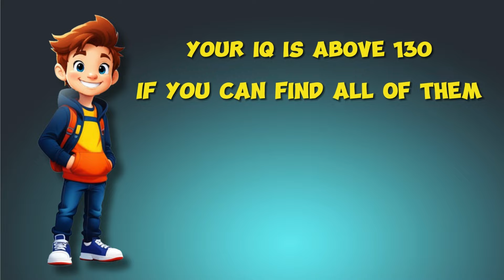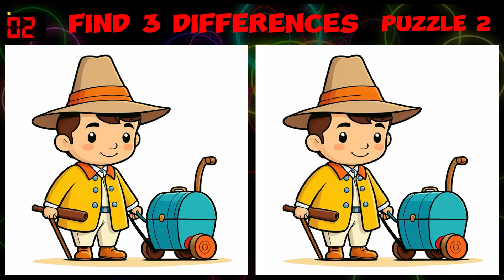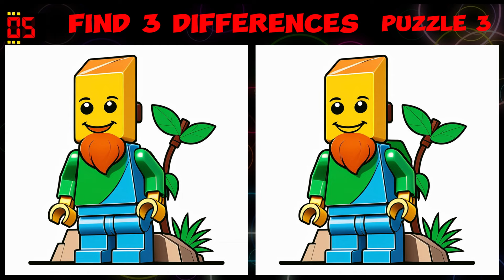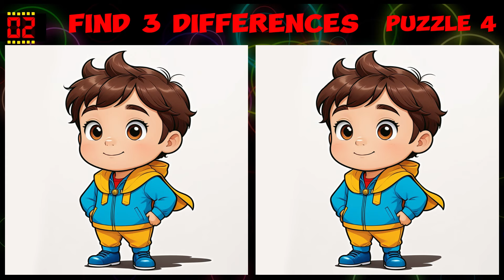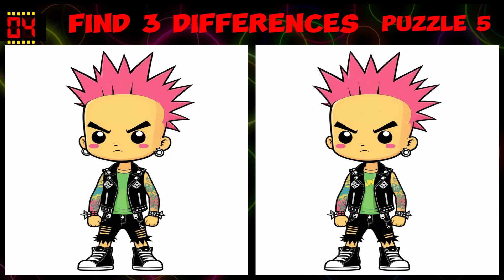Find 3 Differences 🔍 Attention Test 🤓 Get creative 🧩 Round 221